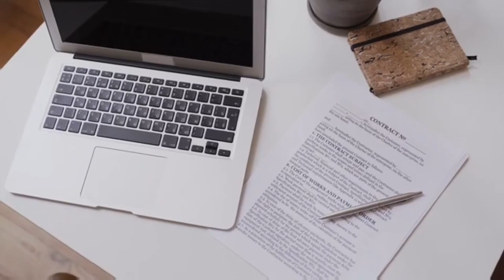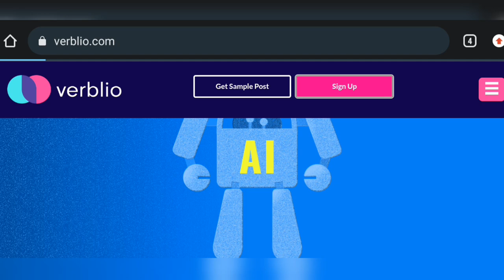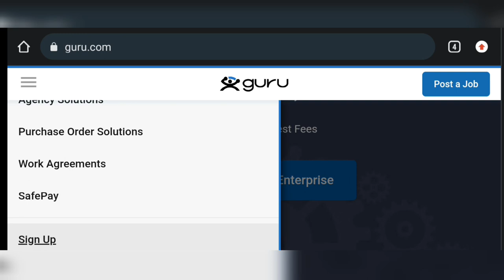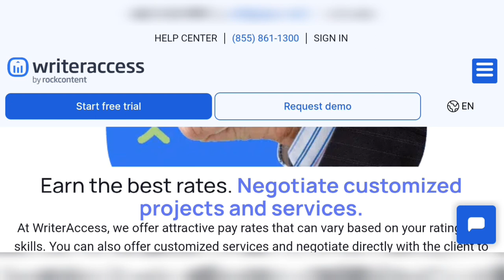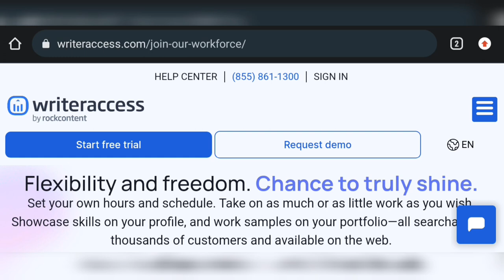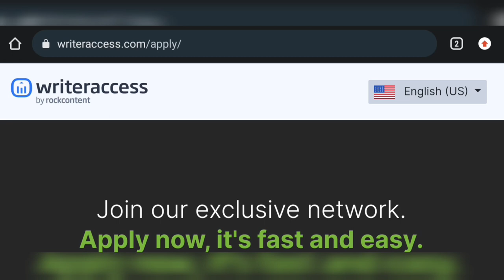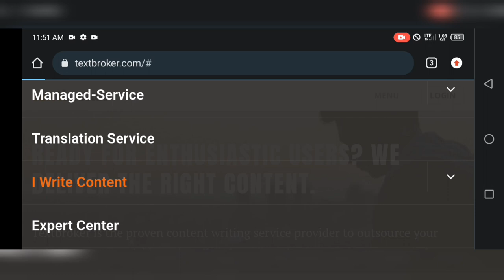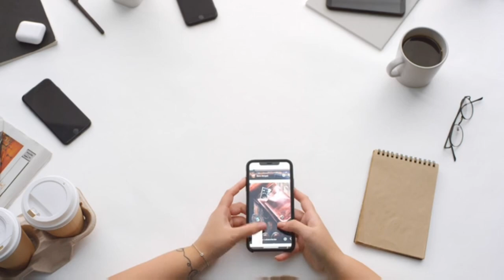22 Writing Websites 2023: Earn $300 Daily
If you're interested in making a living through writing, you've come to the right place.

In this video, I present to you a curated list of 22 highly reputable writing websites that have the potential to earn you an impressive $300 daily.

 Whether you're an experienced freelance writer seeking new opportunities or someone looking to turn their writing passion into a steady income stream, these platforms offer a wide range of possibilities.

From content creation to copywriting gigs, article writing to blogging, this video covers it all.

Join us as we explore these lucrative platforms and unlock the potential of your writing skills.

 Don't miss out on this chance to discover the best websites that can help you achieve your financial goals while doing what you love most - writing!